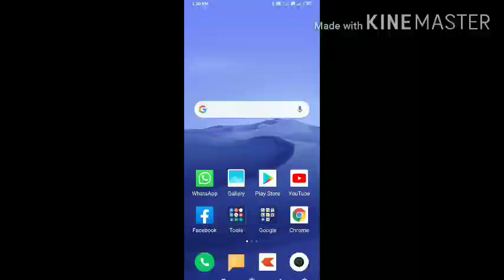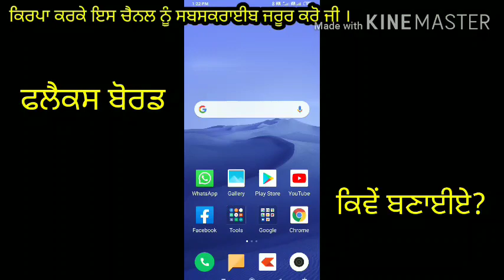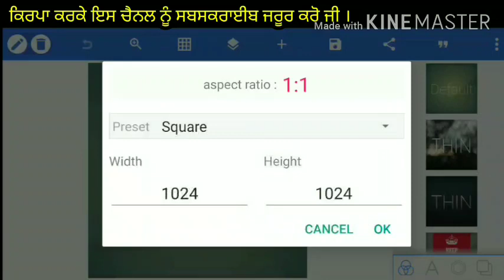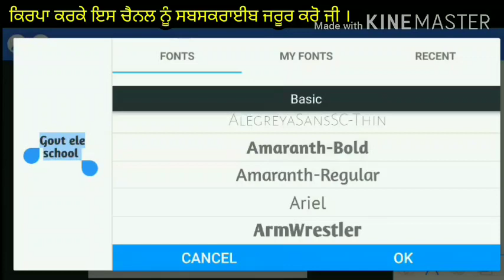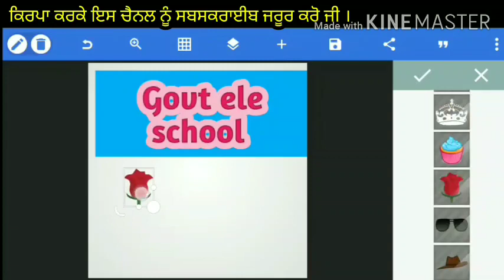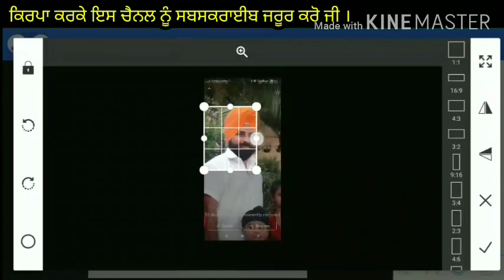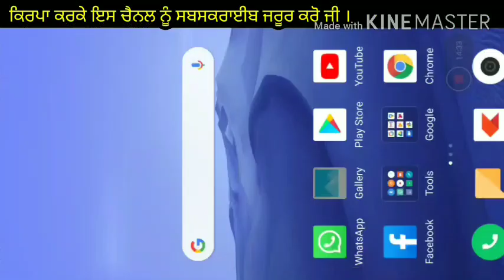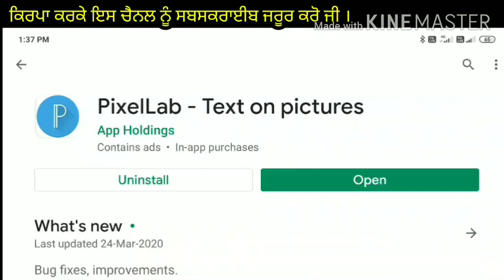HOW TO MAKE BANNER FOR SCHOOL PURPOSE? ਸਕੂਲ ਲਈ ਬੈਨਰ ਕਿਵੇਂ ਬਣਾਈਏ?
This video will help you to understand how to make banners for school purpose?